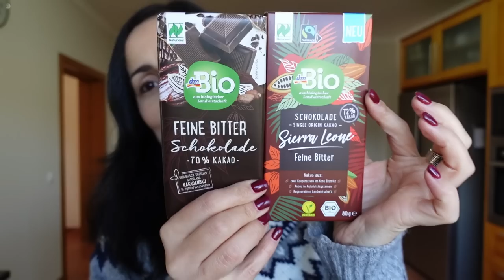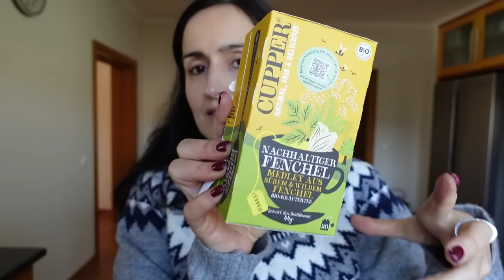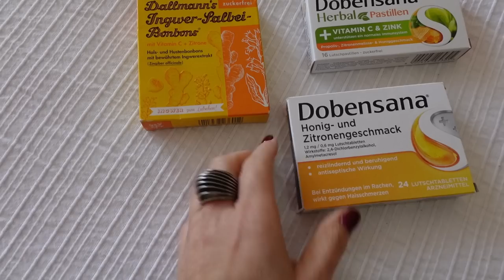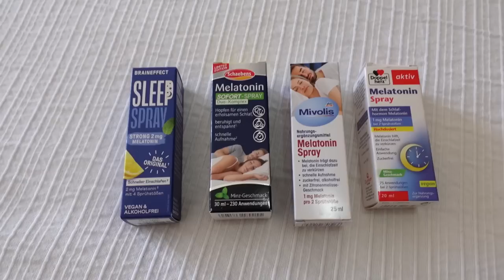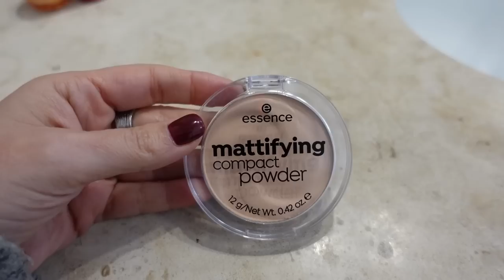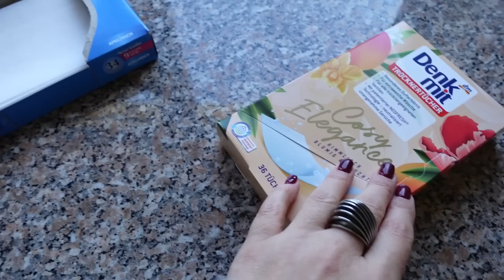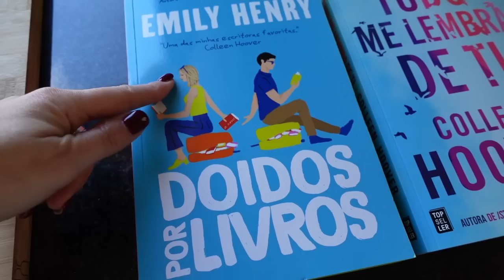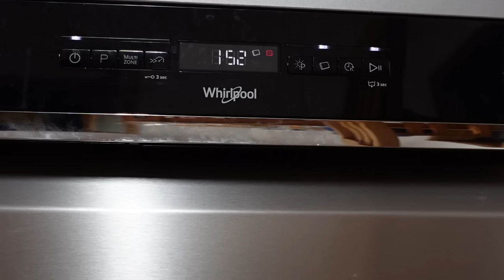Regresso a casa, compras da DM de Frankfurt, volta às rotinas normais e meio ausente do YouTube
Obrigada por assistirem a mais um vídeo onde partilho o meu regresso a Portugal, compras na DM de Frankfurt e o regresso à vida normal.

Alguns links podem ser "links de afiliado" (serão devidamente assinalados), o que quer dizer que posso ganhar uma pequena percentagem do valor da compra (que não têm qualquer influência para o preço que vocês pagam) mas ajuda na manutenção do canal youtube.
Manutenção do canal = programa de edição, músicas licenciadas, cartões de memória, baterias, equipamentos.

Os comentários são uma extensão do vídeo. Protejo a minha sanidade mental e o espírito positivo desta comunidade de comentários ofensivos, sem propósito, mal educados e passivo-agressivos.